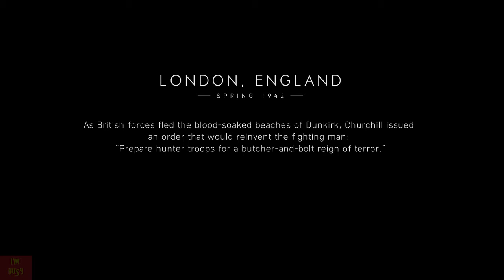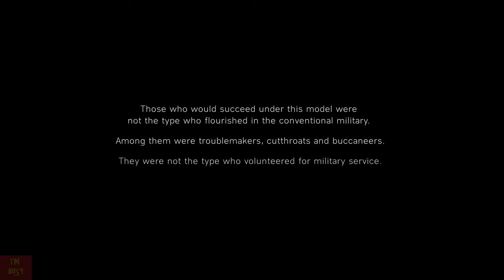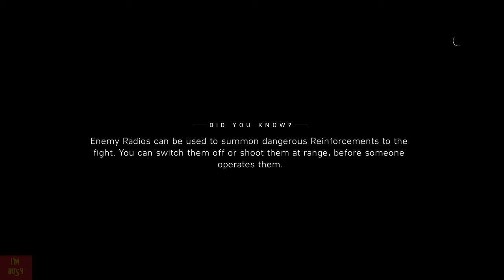Battlefield V Intro and first half hour of gameplay - X-box One S HD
The long wait is over. Get ready to get shot for flying out of the combat zone again because battlefield 5 is here!